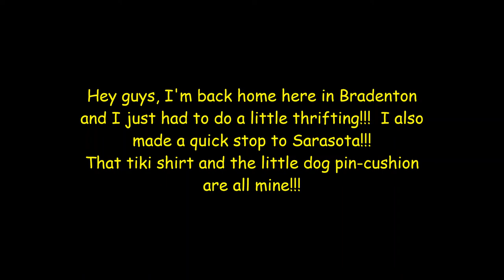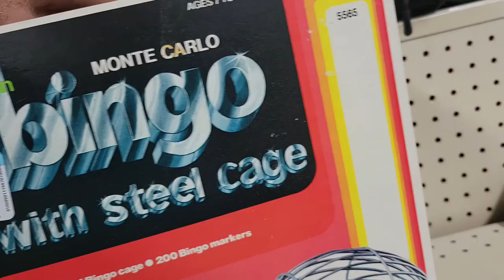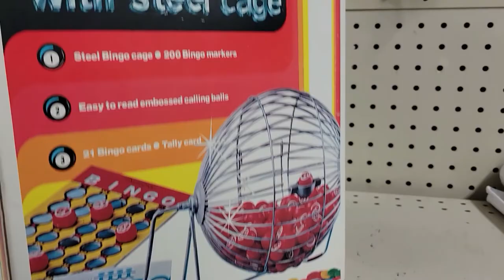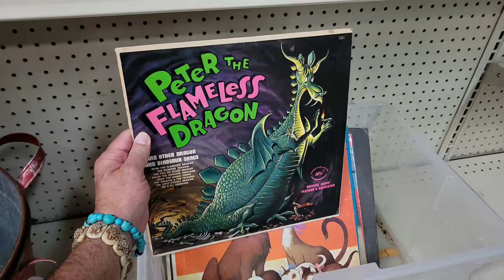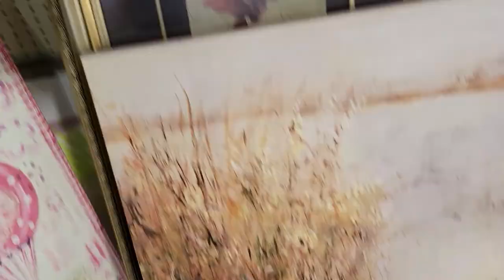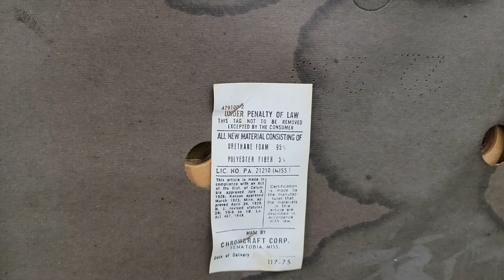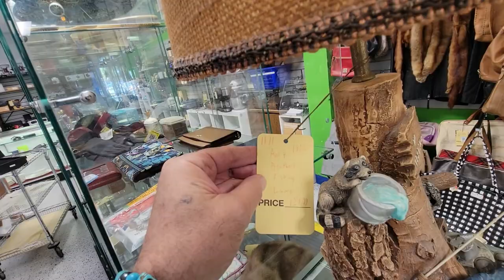Florida thrift store finds!!! #76 Bradenton fun run!!!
I'm back home in Bradenton, now for some Manatee County thrifting!!!
I found a couple things I could not do without!!!